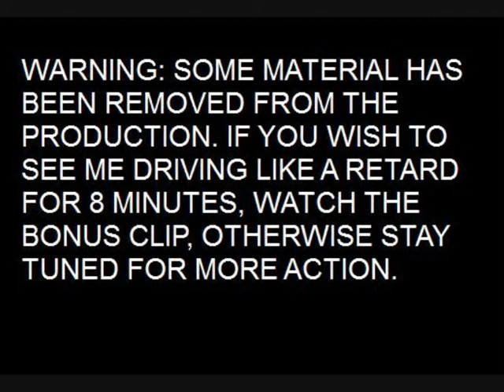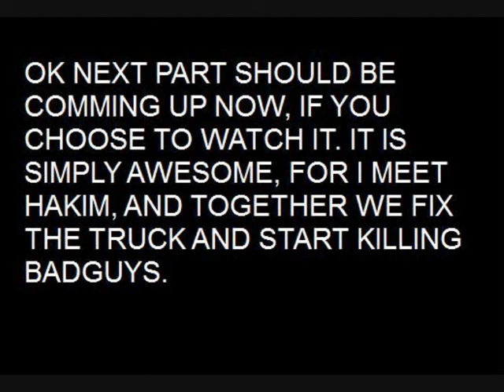Walkthrough: Far Cry 2: The Village with the Drugs part 4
Song: "Bomber" by Motörhead

This is the first Farcry Walktrough I ever filmed. It is regarding the mission where you have to destroy a drug-production facility.
If you have any question, I will be here to answer them.